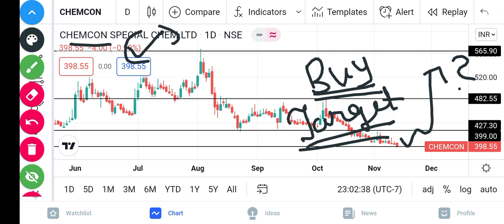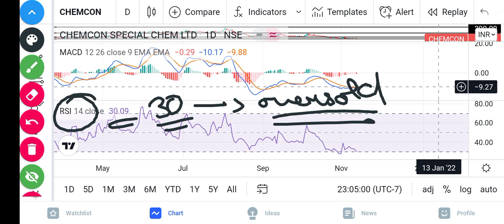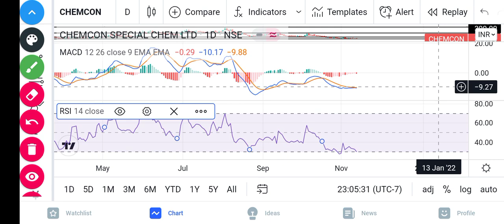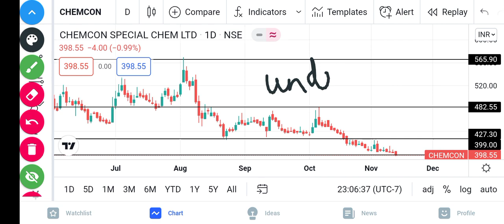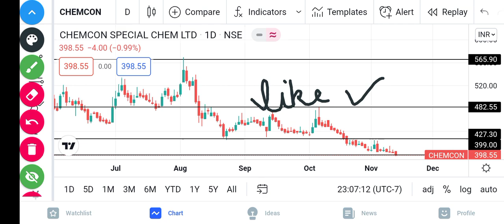Chemcon share target 🎯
chemcon share latest news
chemcon speciality chemicals
chemcon share chemcon
chemcon share review
chemcon speciality chemicals share
chemcon speciality chemicals latest news
chemcon share news
share latest news today chemcon
chemcon speciality chemicals share latest news
chemcon share analysis